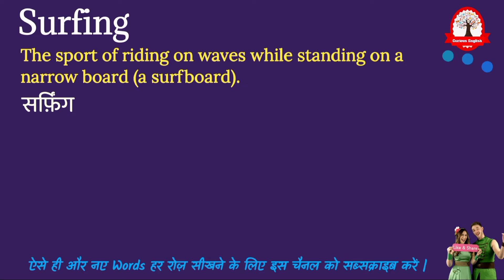Surfing meaning in Hindi | Surfing का मतलब क्या होता हैं | Increase English Vocabulary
Surfing meaning in Hindi
Surfing ka matlab kya hota hai
Surfing का मतलब क्या होता हे
explained Surfing in Hindi
Word meaning English to Hindi
what is Surfing meaning
Surfing का हिंदी अर्थ